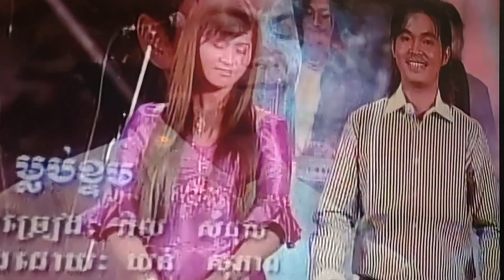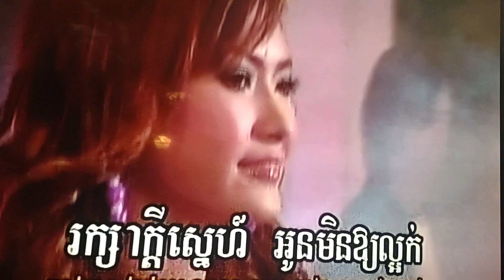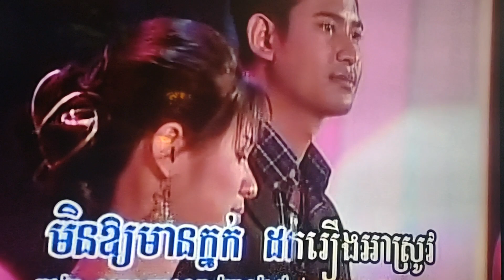January 10, 2024